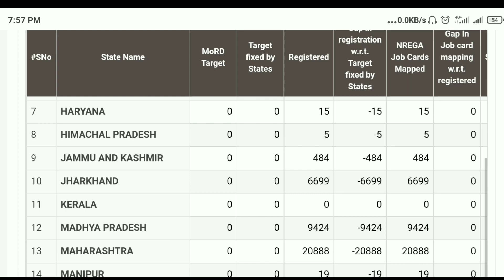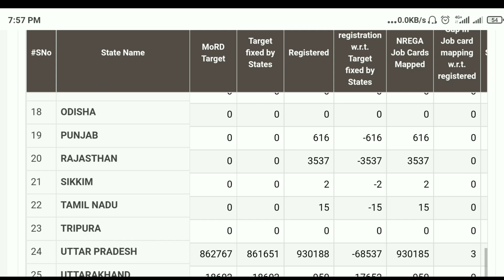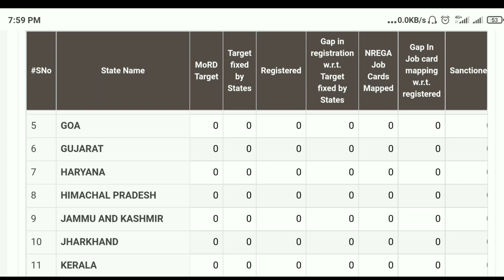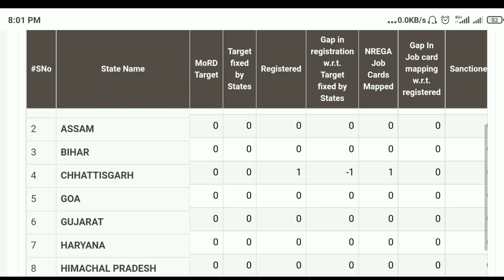17 अप्रैल से 25 राज्यों में आवास का काम शुरू | Pradhan Mantri Awas Yojana 2023 | PM Awas Yojana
17 अप्रैल से 25 राज्यों में आवास का काम शुरू | Pradhan Mantri Awas Yojana 2023 | PM Awas Yojana

Namaskar Dosto Pradhan Mantri Awas Yojana Gramin Badi Ghoshna aawas ka kam suru Toh Dosto Mujhe Umeed Hai Ki Ye Video Aap Logo Ko Pasand Aaya Hai Toh Dosto Like Comment Shere And Subscribe Kare.

PM Awas Yojana Ka Kam Suru 2023
Pradhan Mantri Awas Yojana Badi Ghoshna
Awas Yojana Gramin Badi update